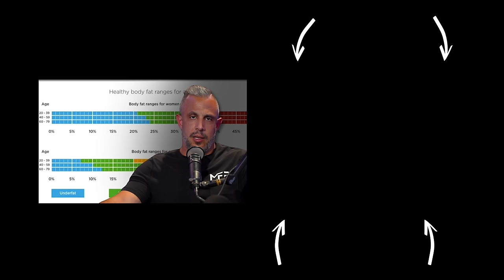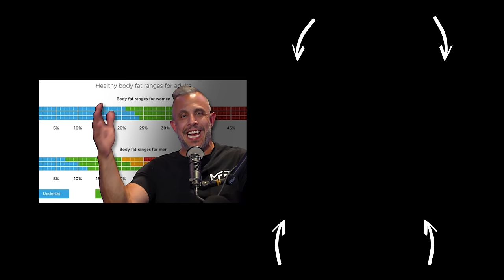The BEST Workout Programs For You! - Get In Shape In 2025 | Mind Pump 2477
TRIPLE ENTRIES for Black Friday Sale!  The code will expire on Sunday, December 1st. Each purchase enters you to win one of two 5-day stays at the Mind Pump Park City Vacation Home. Each winner will receive $1,000 cash for travel and food. Bundle purchase - 30 entries, Program purchase - 15 entries, ALL other MAPS purchases (mods, guides, etc.) - 3 entries. Winners will be announced and contacted in December. **

Mind Pump #2397: How Do I Train Like My Favorite Athlete?

Mind Pump #2247: Can You Look Like a Bodybuilder Without Taking Steroids?

Mind Pump #2230: How to Optimize Your Training, Diet & Lifestyle After Age 40

Mind Pump #1925: How to Build a Great Physique in 15 Minutes a Day

Mind Pump #1697: HIIT Training Doesn’t Work (Unless You Follow These Steps)

People Mentioned
Dr. Ben Pollack (@phdeadlift) Instagram
Robert Oberst (@robertoberst) Instagram
Amelia Boone (@arboone11) Instagram
Justin Brink DC (@dr.justinbrink) Instagram
ATHLEAN-X™ | Jeff Cavaliere MSPT, CSCS (@athleanx) Instagram